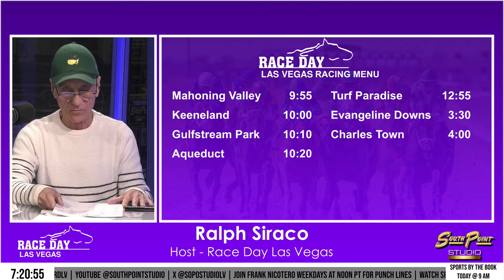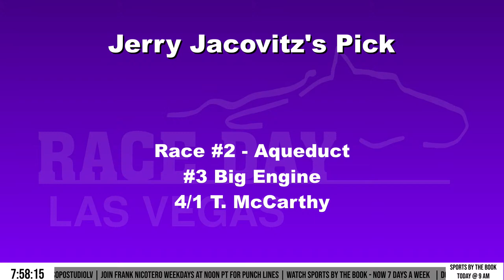Race Day Las Vegas Ep. 93